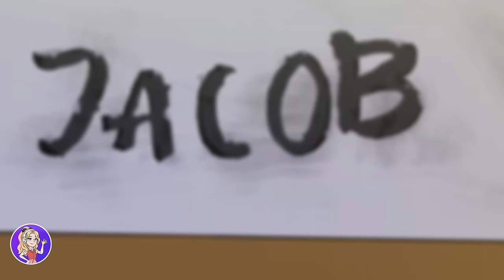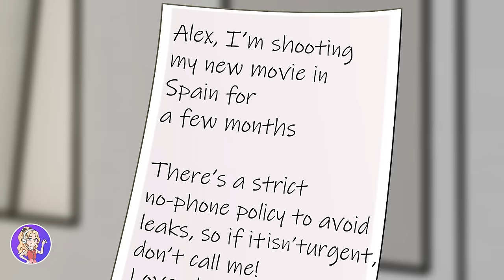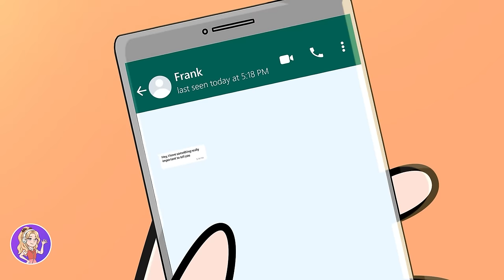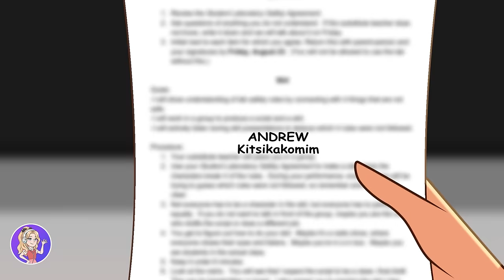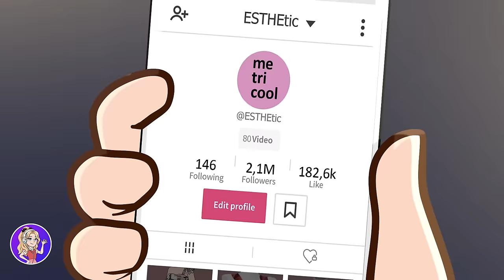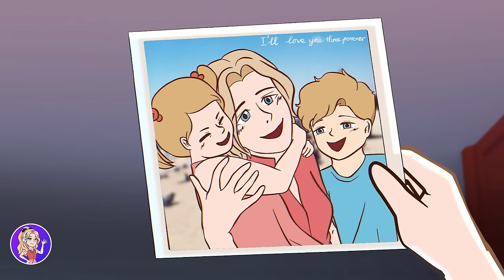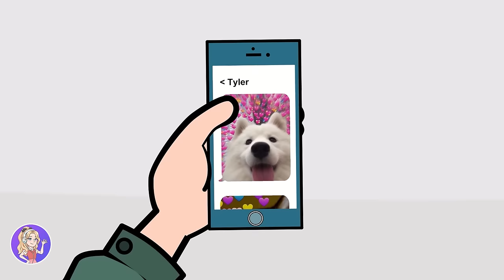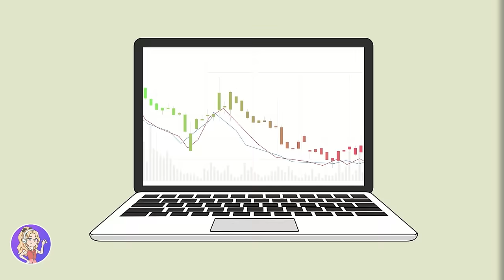I Was Called a Jinx For Being Too Nice